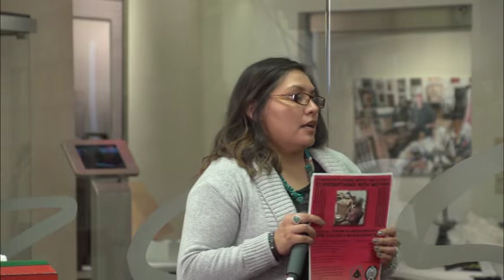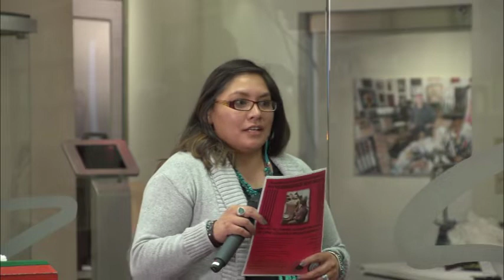NCAP Lecture "50 Years of Cultural Arts Teaching: Silversmithing w/ Wilson"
This lecture accompanied the February 2018 "50 Years of Cultural Arts Teaching at Diné College" Exhibit. This unique exhibit in the R.C. Gorman Room of the Diné College Kinyaa'aanii Library included a commissioned horse bridle set by silversmithing instructor, Wilson Aronilth Jr., accompanied by 15 of his students' pieces from over 40 years of teaching.